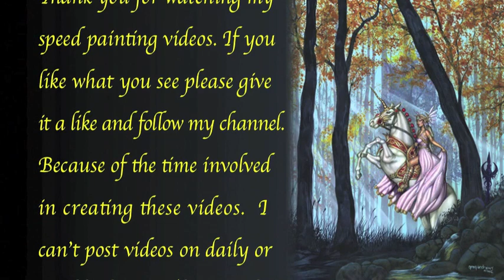GLENDA. A speedpainting movie by Artist Greg Andrews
This is a fantasy piece painted on canvas. I don't normally work on canvas so it was nice change of pace for me. The music is by me and title It's Raining (Samantha's song) It's extend from the original version to fit the time length of the video Please like and subscribe to my channel.